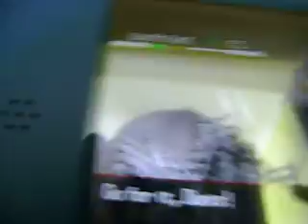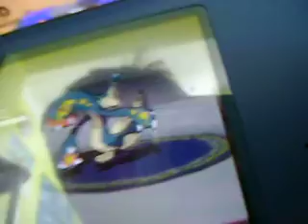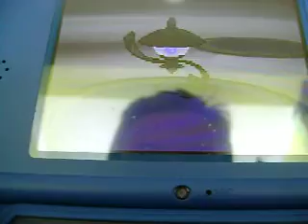pokemon white exclusive final boss Ghetsis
Finally after a month (and a bit) i have defeated Ghetsis (i mean get to him its hard)